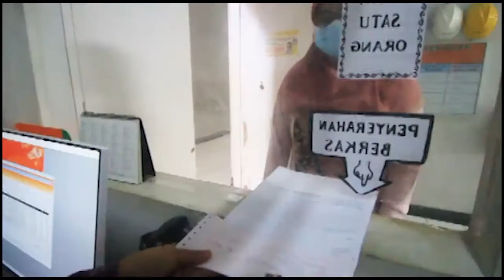REHABILITASI MEDIS PASCA STROKE